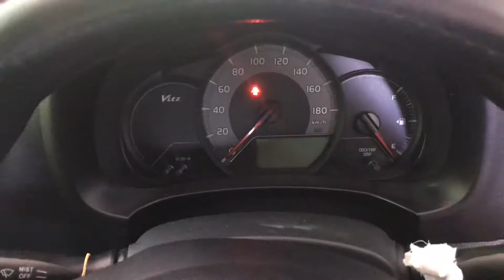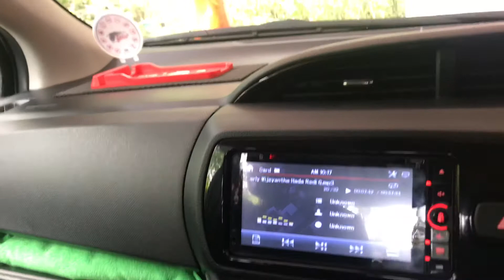Vitz 2016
Vitz 2016 LED Details Video